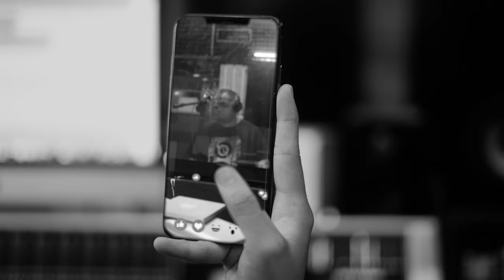J Me Myar Thu Htay 4K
မြာသူဠေး

Written and Performed by J+ Me
Music produced by Bigg-Y
Mixed and mastered by Right D
Music video produced by X6 production
Models: Yoon Eaindra Ko, Margaret, Khin Ingyin Kyaw, Thandar Lynn, Thinzar Lwin, Pann Myat Thandar, Margret, Elise Natalie, Kele Lavery
, Fernanda Campuzano
Make up artist - Paing Thu
Production manager-Khin Yadana
Production assistant- Nang Phone Thet
Hollywood scenes shot by Michael Politt (USA)
Co-producer -Jacquie Lanick(USA)
Graphic designer and typography -Kyaw Zin Thant